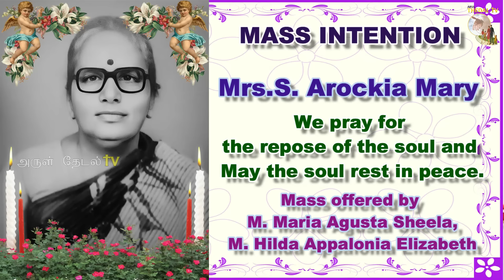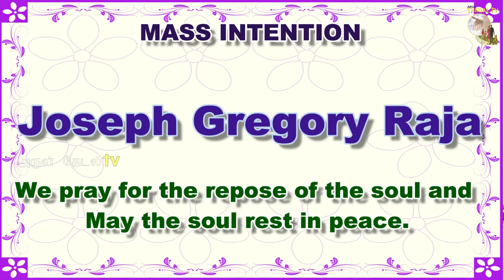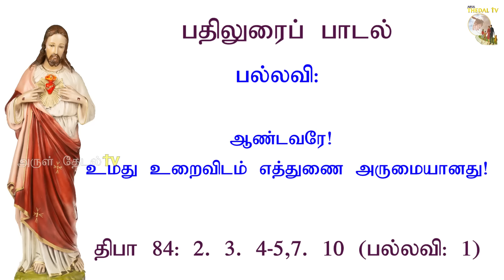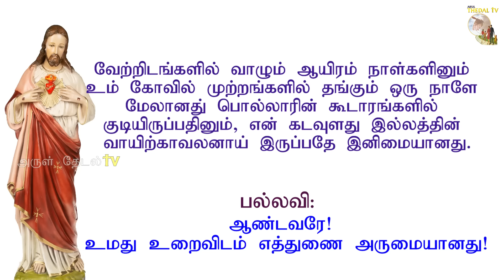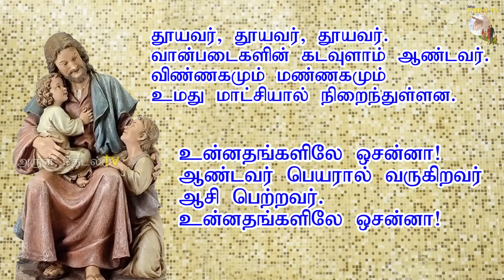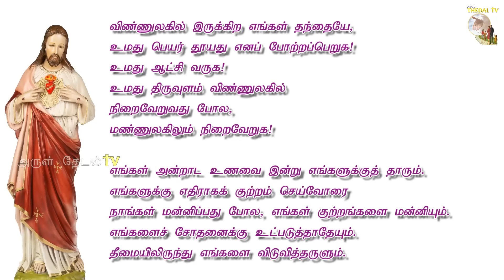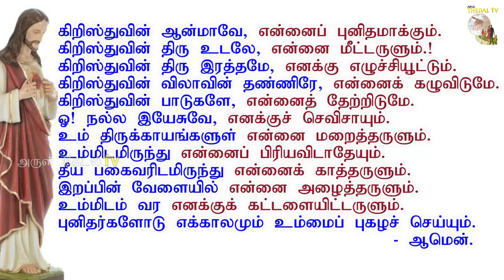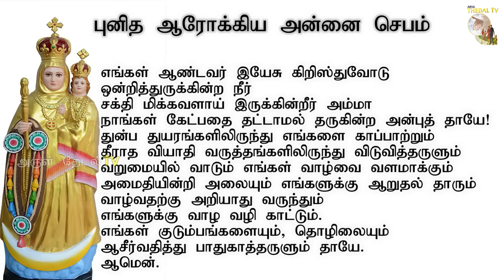27.07.2024|சனி திருப்பலி|Saturday Mass| Holy Mass today|daily Mass|Tamil mass|Arul Thedal|Fr Manuvel